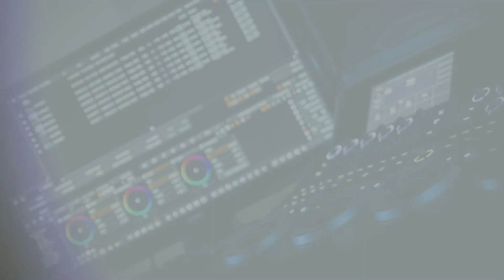Gminny Opłatek KGW - Ciężkowice 2018